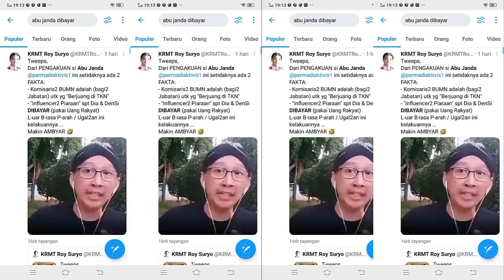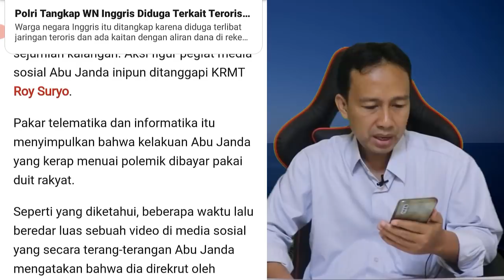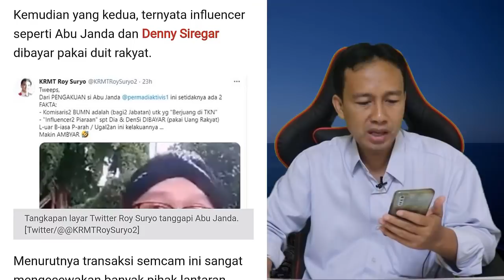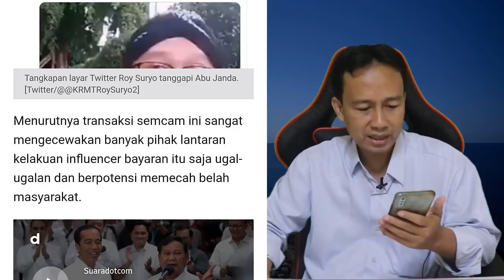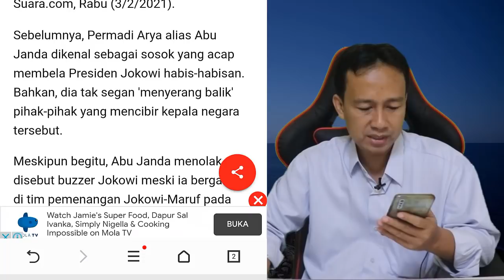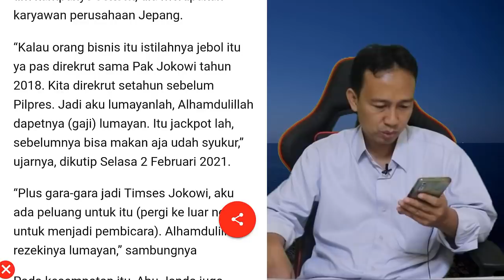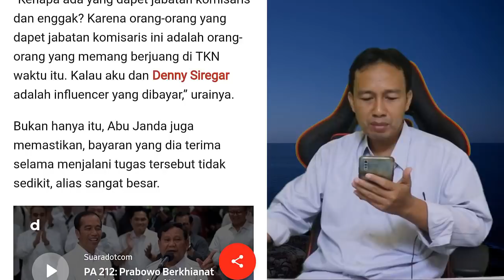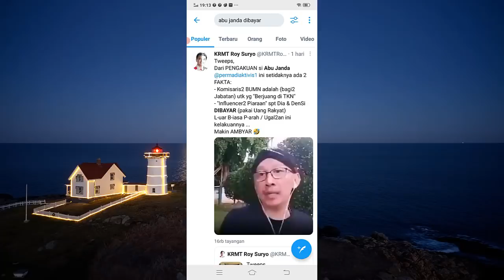Terbongkar!! Akhirnya Abu Janda Ngaku Dibayar Jokowi di Pilpres, Roy Suryo beri tanggapan menohok !!